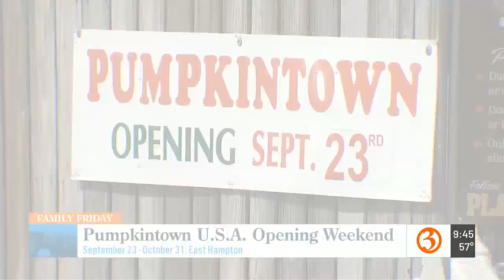FAMILY FRIDAY: Pumpkintown, Apple Festival, AND MORE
Check out what's going on across the state for friends and family!